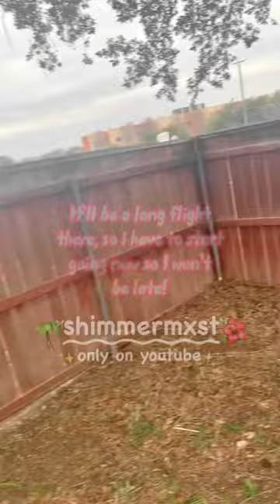. 🌺 • my first day of fairy school! • 🌴 .